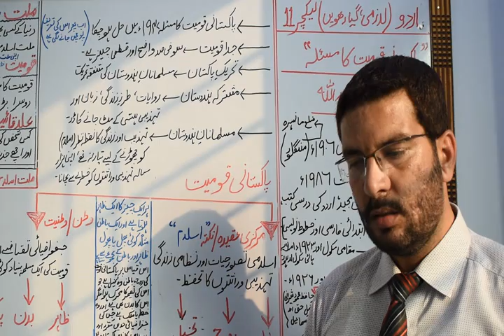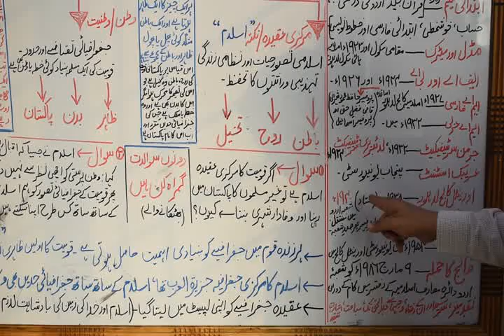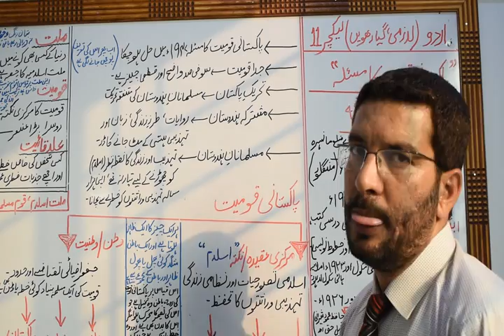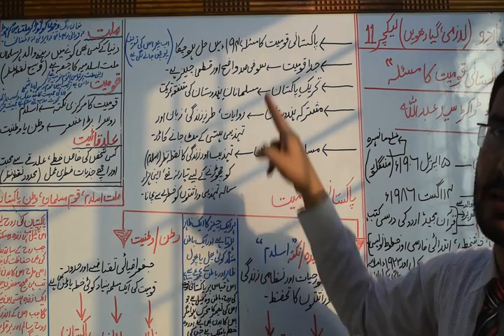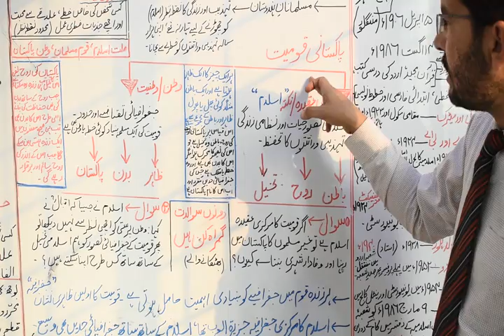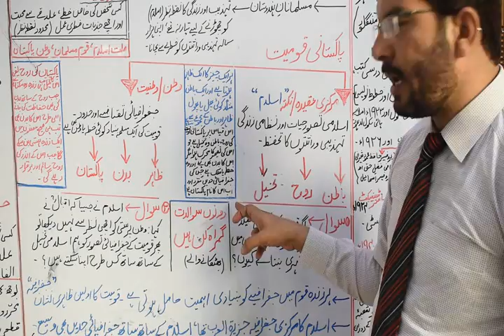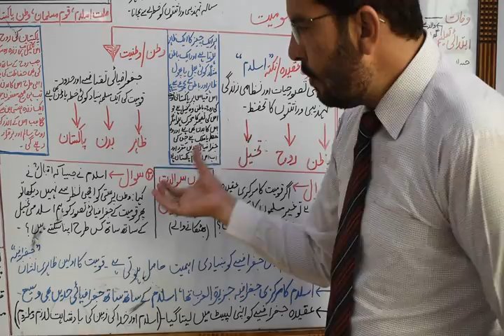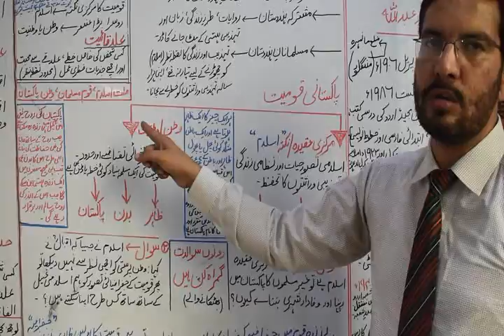Urdu ist year Lec # 11 (Topic Pakistani Qomiat ka Masla)Part-A